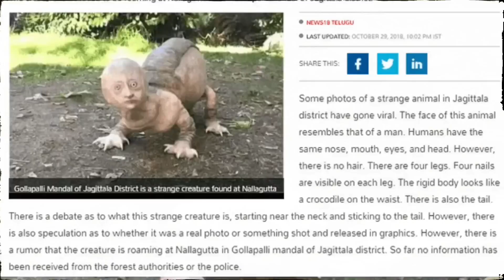😳ಭೂಮಿಗೆ ಬರ್ತಾ ಇವೆ ವಿಚಿತ್ರ ಪ್ರಾಣಿಗಳು!? | Amazing and Intersting Facts in Kannada...🔥